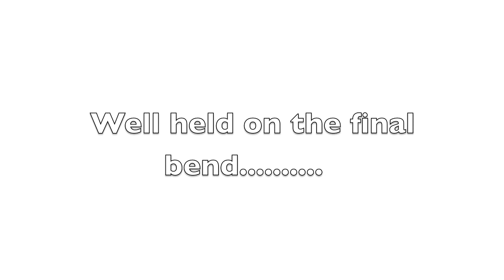KOB @ Blyton Park In Turbo Minx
The New Minx FM2 Turbo being tested by KOB